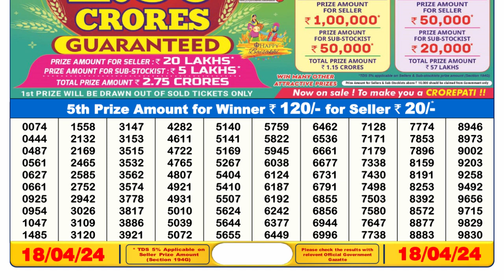🔴Dear Lottery Sambad Live 6pm today 18.04.24 Nagaland State Lottery Result